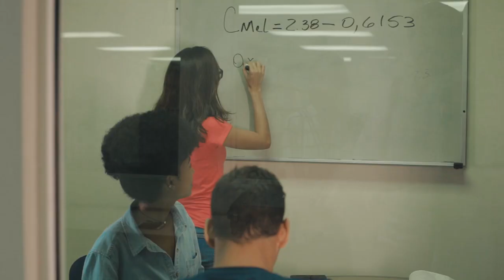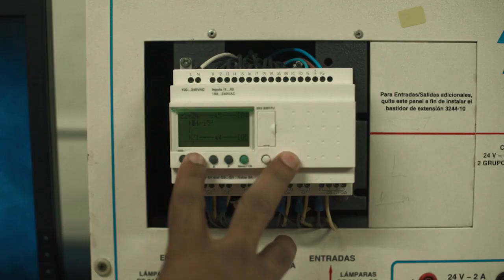Video Institucional de la Universidad APEC (UNAPEC) HD 2017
La Universidad APEC es la Institución primogénita de Acción Pro Educación y Cultura (APEC), constituida en 1964 cuando empresarios, comerciantes, profesionales y hombres de iglesia, deciden crear una entidad sin fines de lucro, impulsadora de la educación superior en la República Dominicana.

Nace con el nombre de Instituto de Estudios Superiores(IES), y, en septiembre de 1965, crea su primera Facultad con las Escuelas de Administración de Empresas, Contabilidad y Secretariado Ejecutivo Español y Bilingüe.

En 1968, mediante Decreto No.2985, el Poder Ejecutivo le concede el beneficio de la personalidad jurídica para otorgar títulos académicos superiores, con lo cual la Institución alcanza categoría de Universidad.

El 11 de agosto de 1983, el Consejo Directivo de APEC, mediante la Resolución No. 3, adopta de un nuevo símbolo para la Institución y su identificación como Universidad APEC (UNAPEC). Posteriormente, el Poder Ejecutivo autorizó este cambio de nombre por medio del Decreto No. 2710, del 29 de enero de 1985.